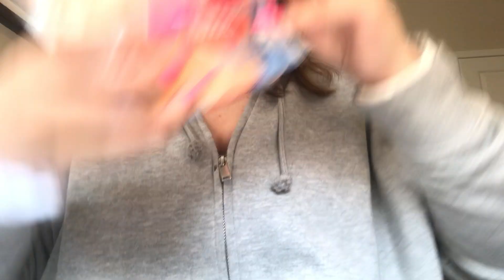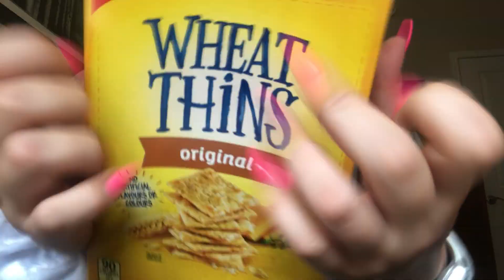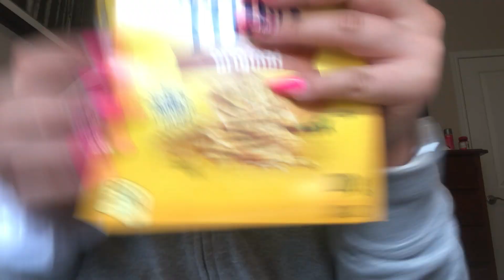FAST & AGGRESSIVE TAPPING & SCRATCHING ASMR (NO TALKING)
Hey guys! Sorry I didn’t post for a bit. I recently had surgery so I was just recovering and for some reason YouTube mobile was not letting me post videos so I had to resort to my laptop to upload this video! Anyways I hope y’all are doing great and enjoy this video!

So I’m making custom videos again, if you would like to buy one then dm me on my Instagram and let me know what you would like (keep it pg guys)

5 minute video: 10$
10 minute video: 20$
15 minute video: 25$

If anyone would like to contribute to me and my channel, it would be humbly appreciated (: